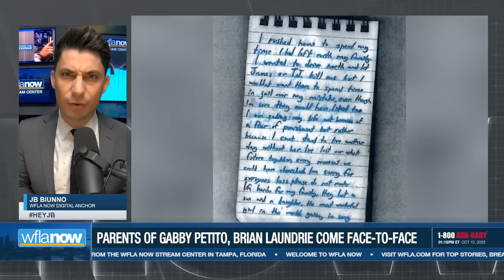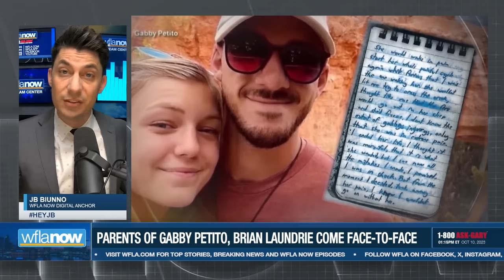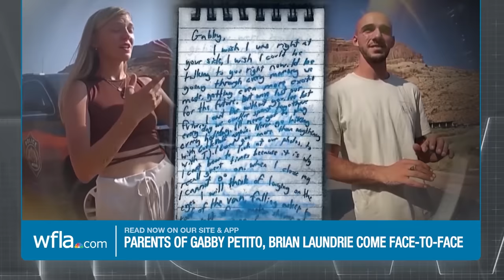‘Gut-wrenching’: Parents of Gabby Petito, Brian Laundrie meet for first time since Petito’s murder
The parents of Gabby Petito have come face-to-face with the parents of Brian Laundrie for the first time since Petito’s murder more than two years ago.